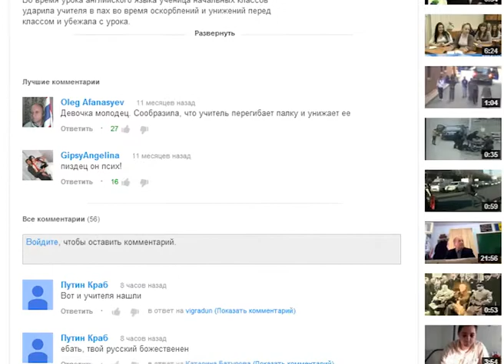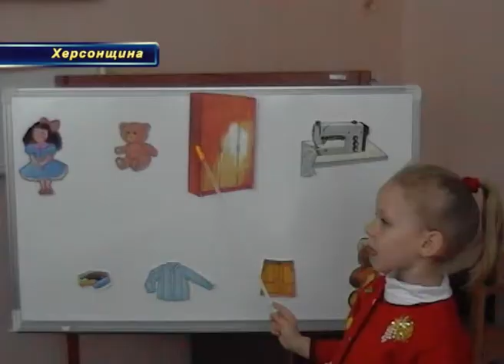Как ваших детей кнутом воспитывают